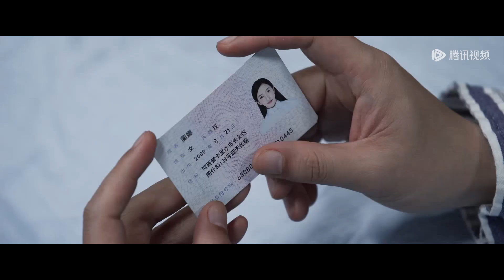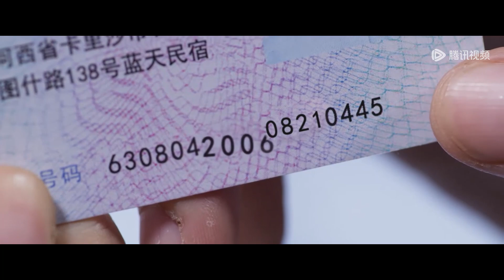预告合集：EP05 - EP08 Trailer Collection【黑白密码 Chase The Truth】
☞会员11月16日起每天18点抢先看两集，非会员每周四至一18点观看一集
《黑白密码》该剧讲述了五年前“西北狼”犯罪集团遭警方剿灭，但首领古木岚、骨干老枪和警方派出的卧底林柯等人全部失踪，生死难测。五年后“西北狼”集团死灰复燃重现江湖，警察楚一寒为了寻找母亲林轲，主动请缨成为卧底再度潜入犯罪集团，在前刑侦副支队长、当年西北狼案的主要执行人程樊的支援下一步步深入犯罪集团的核心。在这个过程中，楚一寒与古蔺娜产生交集并互生好感，两人一同经历了一系列阴谋，并在险象环生的种种情境之下终于拨开重重迷雾……
☞主演：王子奇、田雨、苏晓彤、杜源、傅程鹏、徐洪浩、赵荀、张志坚、刘威葳、唐晓天
【Synopsis】Police detective Chu Yi Han goes undercover to infiltrate a criminal organization in hopes of finding his mother. By chance, he encounters Gu Lin Na.
【Starring】Wang Ziqi, Tian Yu, Su Xiaotong, Du Yuan, Fu Chengpeng, Xu Honghao, Zhao Xun, Zhang Zhijian, Liu Weiwei, Tang Xiaotian

00:00 Download "WeTV/Tencent Video (for The US)" APP Watch More Episodes
01:00 Join Membership Watch Full in Advance